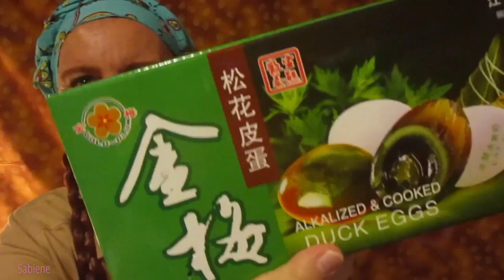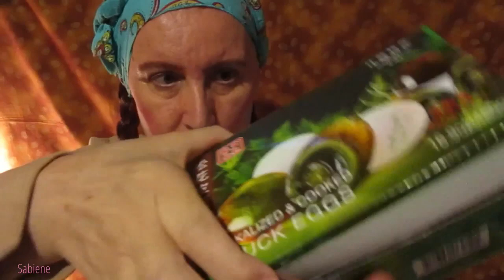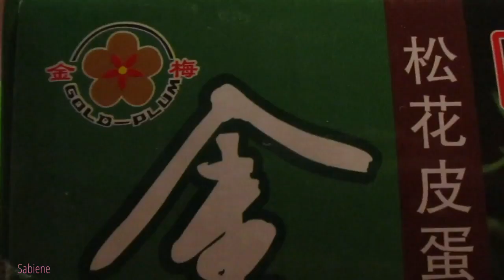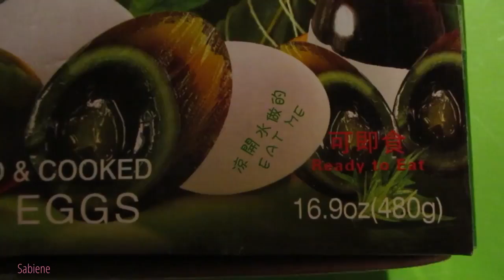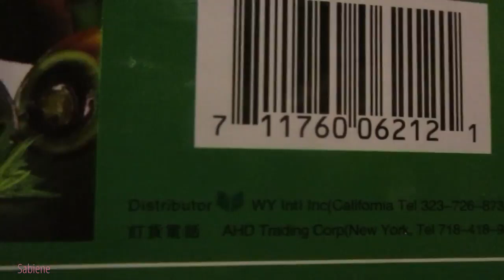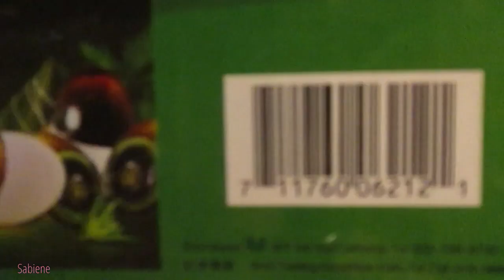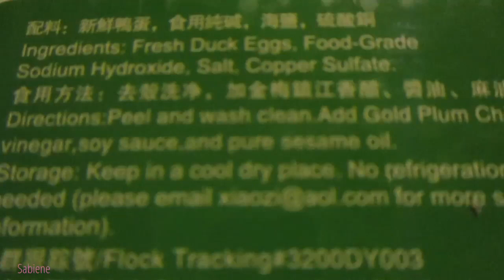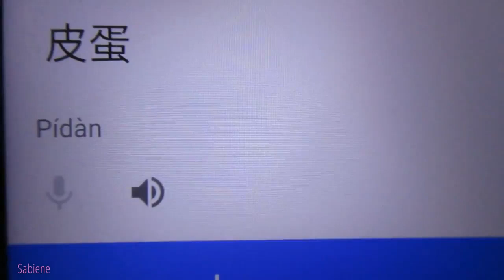Gold Plum alkalized and cooked duck eggs - Food Review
Century egg, preserved duck eggs,
The Preserved Duck Eggs/Century eggs are pretty tasty, but they burns in my throat ...
These preserved duck eggs are pretty tasty. i like them. Unfortunately eating the egg burns my throat. i don't know why. i did a bit research on Century Eggs and i found out that they should be lead free. i do not know if this brand is. Does anyone know? i made a video. Hopefully it's helpful. Sabiene :)